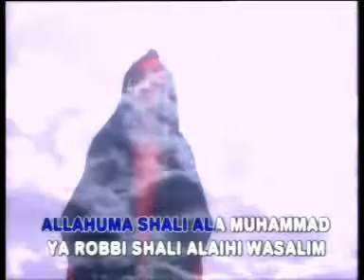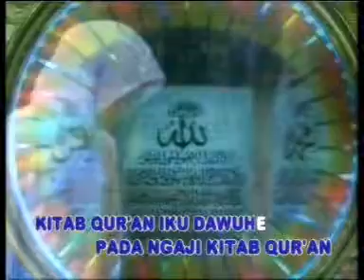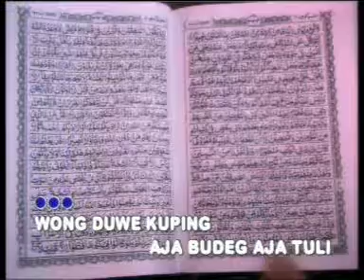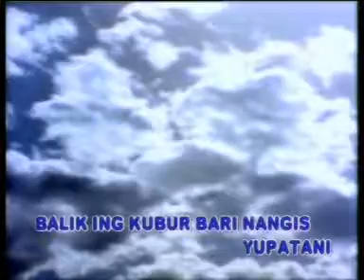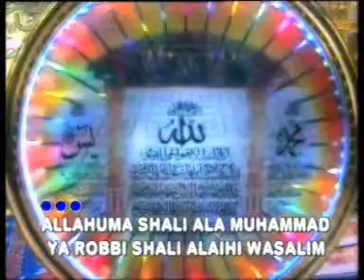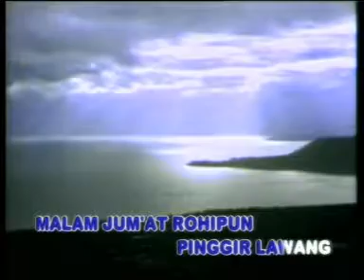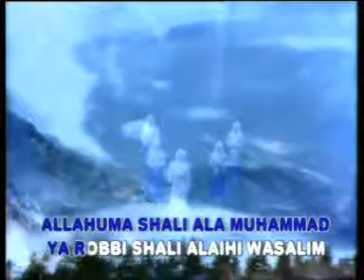piwarah ( memberi tau )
lagu ini menceritakan salah satu tubuh yang sudah meninggal dunia dan di hadapkan kepada sang kholiq kita tidk akan bisa kembali ke dunia,

dalam lagu ini kita telah di bertahu bahwa kita hidup dunia tidk boleh se enaknya jangan sekali kali kita tinggalkan sholat karena kita kembali ke tanah akan di pertanyakan,sangu( bekal hidup di dunia adalah satu jalanya menuju ke akhirat )